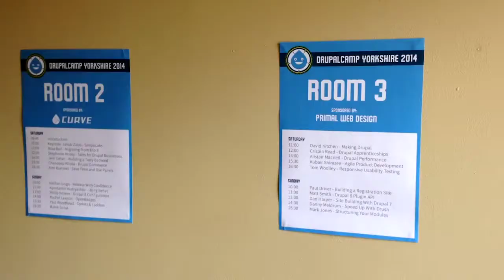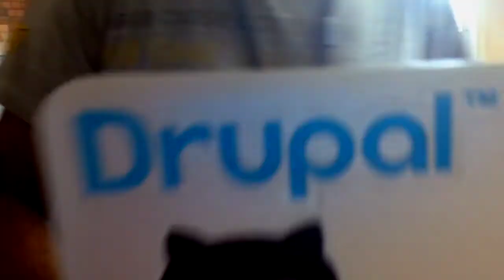DrupalCamp Yorkshire 2014 event video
We put together this short video of the 2014 DrupalCamp Yorkshire event video based in Leeds at the CarriageWorks Theatre in The Electric Press. The aim is to capture what a local DrupalCamp means for the attendees and Drupal community.